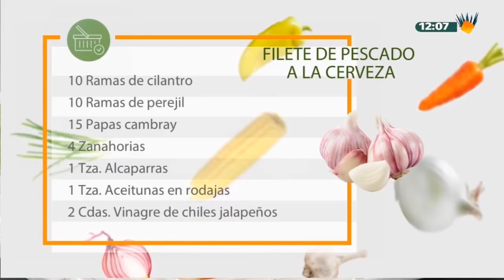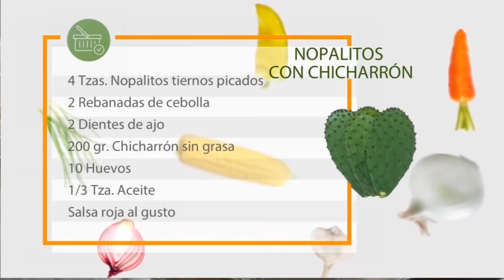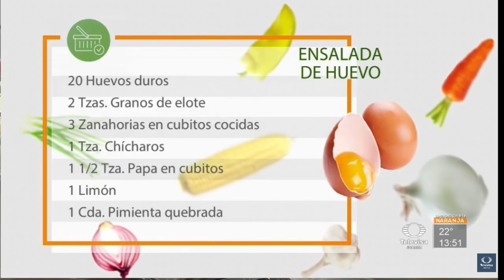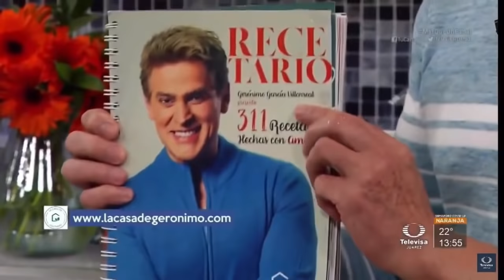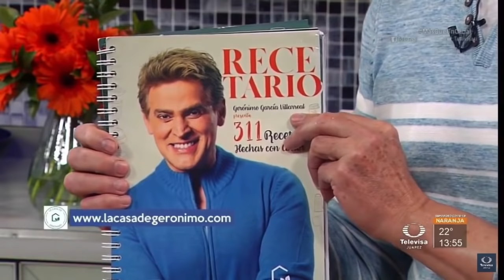En la Cocina con Gerónimo - Programa completo 9 Febrero 2021